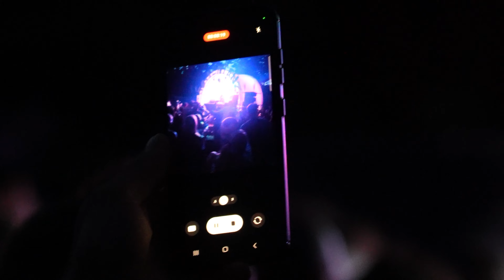Sonnentanz 2023 - Aftermovie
Danke an alle die mit uns den Sonnentanz 2023 gefeiert haben.

Gute Freunde und beste Musik unter freiem Himmel – so fühlt sich der Sommer an!

Selbst bei strömendem Regen haben schon hunderte Menschen in den Pfützen getanzt, weshalb der Sonnentanz auch von einigen liebevoll "Regentanz" genannt wird.

LINEUP:
- PACO OSUNA
- MARC DEPULSE
- RAY OKPARA
- SASCH BBC
- SVEN MORITZ

...stay Loony.

Track-ID:  @svenroesch / Sven Roesch - Calling

STAY LOONY